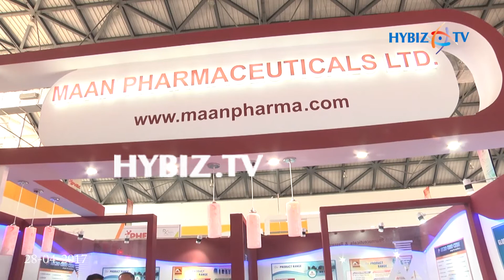Maan Pharmaceuticals | IPHEX 2017 Pharma and Health Care Exhibition Hyderabad | hybiz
Maan Pharmaceuticals | IPHEX 2017 Pharma and Health Care Exhibition Hyderabad